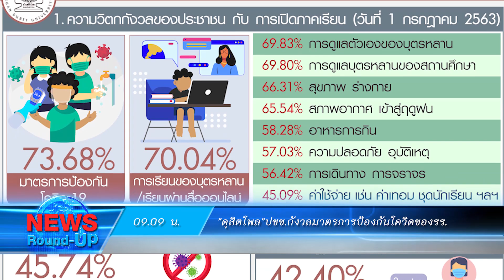"ดุสิตโพล"ปชช.กังวลมาตรการป้องกันโควิดของรร.:เกาะสถานการณ์ 10.30 น. (28/06/2563)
09.09 น. "ดุสิตโพล"ปชช.กังวลมาตรการป้องกันโควิดของรร.
09.22 น. สทท.ลุ้นมาตรการเที่ยวปันสุขดันครึ่งปีหลังคึกคัก
09.43 น. "ทิพานัน"มั่นใจ"ประวิตร"นำพปชร.เข้มแข็ง
09.55 น. เตรียมความพร้อมก่อนเปิดเรียนวิถีNew Normal